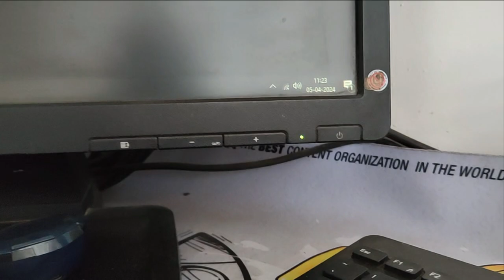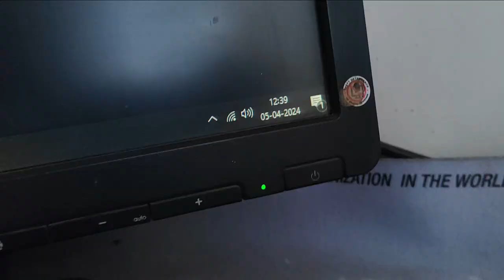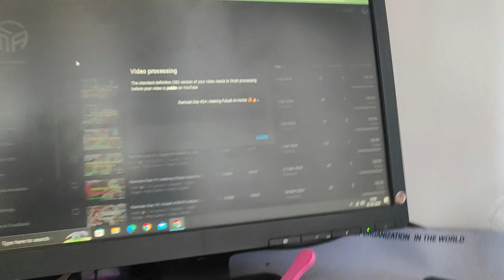Ramzan Day 25 | New Hair Style 👍😍V-(65/1000) challenge vloger #2024